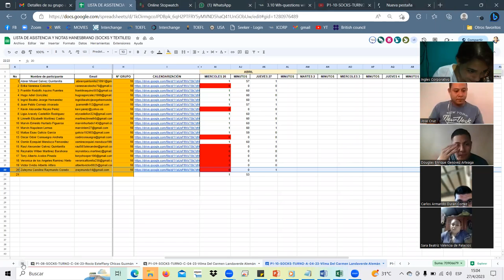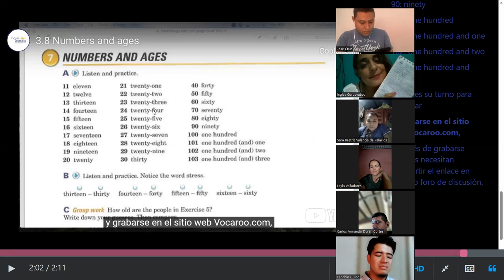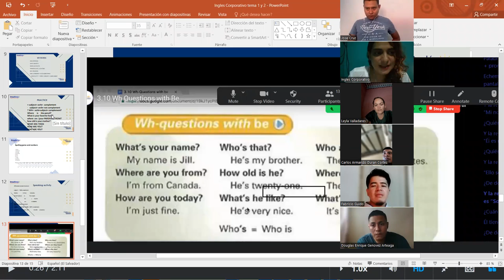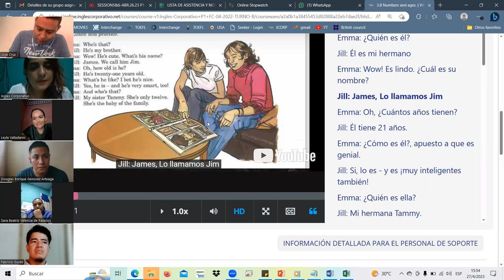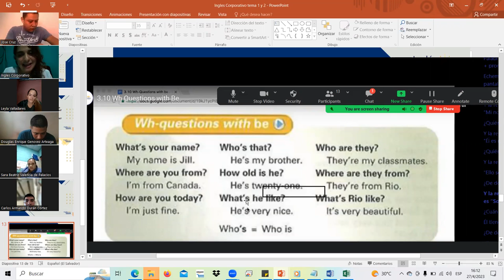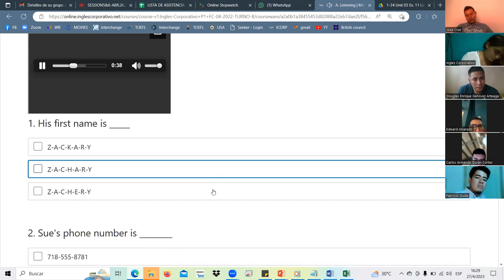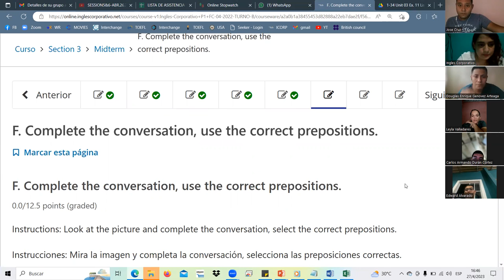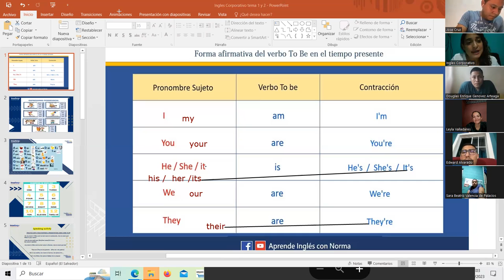SESSION4-ABR.27.23-P1-09-SOCKS-TURNO-C-04-23-Landaverde-be, numbers & stress/ midterm